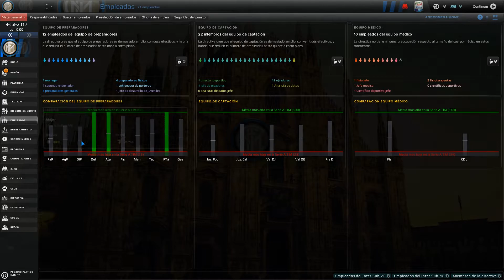RECOMENDACION DE EQUIPOS PARA FM19#ATERRIZAMOS EN TIERRAS ITALIANAS FM18 ESPAÑOL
* Prologo: nueva serie donde aconsejaremos que equipos pueden ser interesantes para poder hacer una carrera en el football manager 2019.
*COMPRA  TU FM19 MAS BARATO Y APOYA AL CANAL.
* COMPRA TU FM18 MAS BARATO Y APOYA AL CANAL:
* GRUPO DE FACEBOOK FM:
* PROGRAMA DE RADIO MAS QUE GOLES:
*  CANALES AMIGOS:
* Muchas gracias por todo el apoyo al canal, y recordaros que os podeis suscribir para seguir apoyando y ser cada vez mas grande esta famila que poco a poco vamos formando,
Videojuego:         Football Manager 2018.
Categoria:            Juegos.